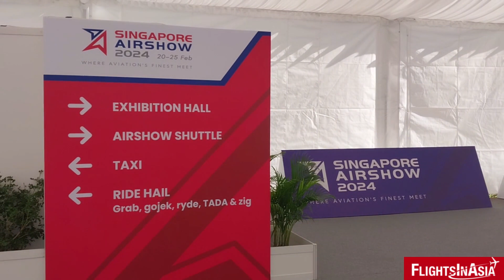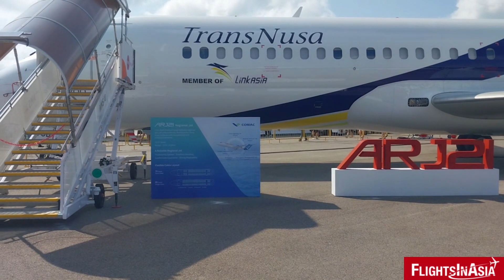SINGAPORE AIRSHOW 2024 Experience (SIGHTS)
SIGHTS - Sights and sounds from Weekend@Airshow at the Singapore Airshow 2024